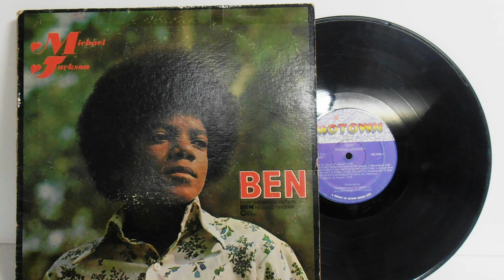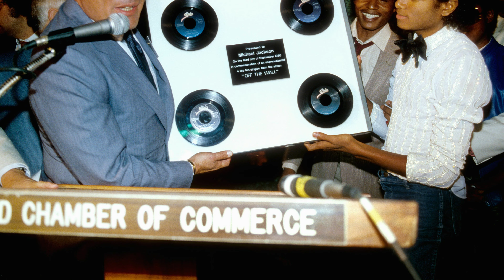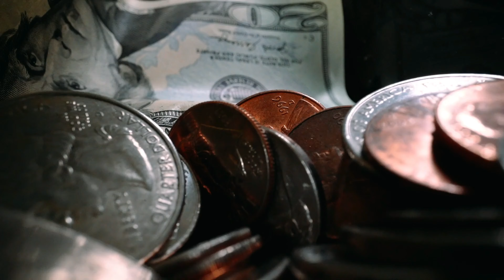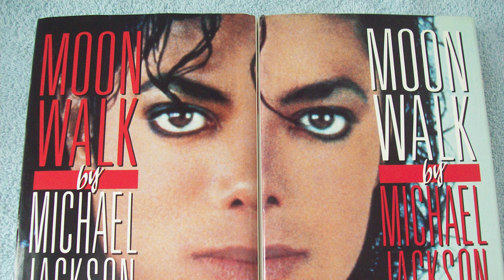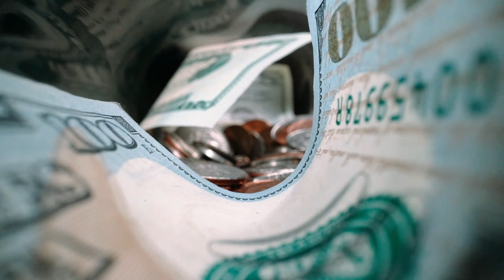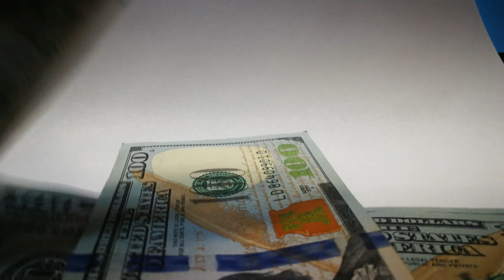Michael Jackson | Secrets and Mystery About Michael Jackson | Michael Jackson Lifestyle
Michael Jackson’s full name is Michael Joseph Jackson, was born on August 29, 1958, in Gary, Indiana. He was the eighth of ten children in the Jackson family, Mother, Katherine Jackson, was a homemaker, played clarinet and piano, and His father, Joseph Jackson, a former boxer, was a crane operator at U.S. Steel company and played guitar with a local rhythm and blues band.

Michael Jackson at the age of 5 joined the band Jackson Brothers. In 1964, Michael began sharing lead vocals, and the group's name was changed to the Jackson 5. First television appearance In 1969, Motown executives decided Diana Ross should introduce them to the public. In January 1970, the song "I Want You Back" reached number one on the US Billboard Hot 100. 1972 to 1975 Motown released 4 solo albums: Got to Be There and Ben in 1972, Music & Me in 1973, and Forever, Michael in 1975.

In 1975, the Jackson 5 left Motown. They signed with Epic Records and renamed themselves the Jacksons. The Jacksons continued to tour internationally and released six more albums between 1976 and 1984. In 1978, Jackson moved to New York City to star as the Scarecrow in The Wiz. The film was a box-office failure. In 1979 solo album, Off the Wall, established him as a solo performer. The album reached number three on the US Billboard 200 and sold over 20 million copies.

Jackson's album, Thriller was the best-selling album worldwide it's become the best-selling album of all time worldwide, selling an estimated 70 million copies. It topped the Billboard 200 chart for 37 weeks and was in the top 10 of the 200. In 1983 he debuted his moonwalk dance, it became his signature dance. Thriller won eight awards, Winning eight Grammys in one ceremony is a record. In November 1983, Jackson and his brothers partnered with PepsiCo in a $5 million promotional deal that broke records for a celebrity endorsement. In 1984 The Victory Tour Jackson donated his share, an estimated $3 to 5 million, to charity.

Between 1985 and 1988 he had been bleaching his skin. Jackson worked on the 3D film, named Captain EO, which ran at Disney theme parks. In 1987 Jackson's next album Bad released. In 1989 after Bad generated five number-one singles, became the best-selling album worldwide in 1987 and 1988. In 1988, Jackson released his autobiography, Moonwalk, It sold 200,000 copies, and reached the top of the New York Times bestsellers list. In October, Jackson released a film, Moonwalker, which became the best-selling videocassette. In March 1988, Jackson purchased 2,700 acres of land near Santa Ynez, California, to build a new home, Neverland Ranch, at $17 million, and He installed a Ferris wheel, a carousel, a movie theater, and a zoo. From 1985 to 1990, Jackson donated $455,000 to the United Negro College Fund.

In 1991, Jackson renewed his contract with Sony for $65 million. He released his eighth album, Dangerous. In 1993 Jackson was accused of child sexual abuse. Settled with the Chandlers family out of court for $23 million. In May 1994 Jackson married Lisa Marie Presley, and they separated in December 1995. This year, Jackson released the album HIStory, It is the best-selling multi-disc album of all time, with 20 million copies means 40 million units sold worldwide. The single reached number five on the Billboard Hot 100 and The second single, "You Are Not Alone", holds the Guinness world record for the first song to debut at number one on the Billboard Hot 100 chart. Jackson promoted HIStory with the HIStory World Tour. He performed 82 concerts in five continents, 35 countries, and 58 cities to over 4.5 million fans, his most attended tour. It grossed $165 million. During the tour, Jackson married Debbie Rowe, they had two children Michael Joseph Jackson Jr, Prince born in 1997, and his sister Paris-Michael Katherine Jackson was born in 1998. Jackson and Rowe divorced in 1999. Jackson released Blood on the Dance Floor: HIStory in the Mix. Worldwide sales 6 million copies, making it the best-selling remix album of all time. In 2002 an anonymous surrogate mother gave birth to his third child, Prince Michael Jackson II known as “Blanket”. 2004 Rowe conceded custody of the children, with an $8 million settlement, settled in 2006.

In March 2009, Jackson announced a series of comeback concerts, Jackson suggested he would retire after the shows. Over one million tickets were sold in less than two hours. On June 25, 2009, less than three weeks before the first show, with all concerts sold out, Jackson died from cardiac arrest.